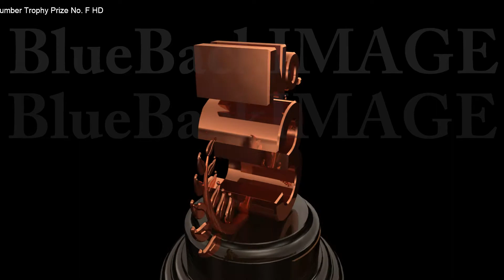Number Trophy Prize No E3sky